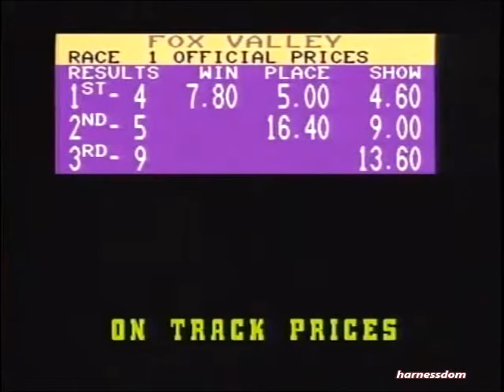1990 Sportsman's Park FOX VALLEY ROZ